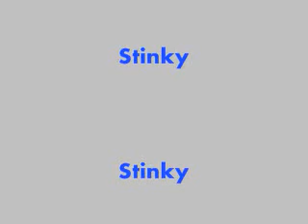Stinky vs Himself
Stinky discovered the doggie in the mirror after his ball rolls into the other dog's mouth! Oh no!